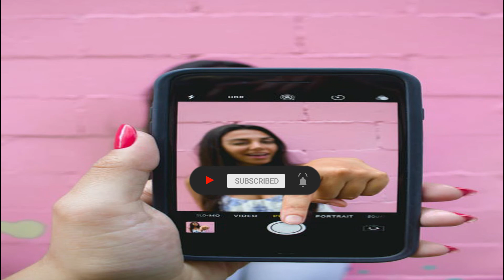What causes animals' eyes to glow in the dark ? in Telugu (TELUGU ALL TOPICS )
What causes animals' eyes to glow in the dark ? in Telugu(TELUGU ALL TOPICS ) జంతువుల కళ్ళు చీకటిలో మెరుస్తూ ఉండటానికి కారణం ఏమిటి?

dark What causes animals' eyes to glow in the dark ? in Telugu
animals unknown facts What causes animals' eyes to glow in the dark ? in Telugu
dark night animals facts in telugu What causes animals' eyes to glow in the dark ? in Telugu
top 2020 facts animals about in telugu What causes animals' eyes to glow in the dark ? in Telugu
animals life facts What causes animals' eyes to glow in the dark ? in Telugu
mysterious in telugu What causes animals' eyes to glow in the dark ? in Telugu
telugu facts real What causes animals' eyes to glow in the dark ? in Telugu
real animals life about telugu What causes animals' eyes to glow in the dark ? in Telugu
real storys about animals in telugu What causes animals' eyes to glow in the dark ? in Telugu
animals food about in telugu What causes animals' eyes to glow in the dark ? in Telugu
animals life about in telugu What causes animals' eyes to glow in the dark ? in Telugu
unknown facts about animals in telugu What causes animals' eyes to glow in the dark ? in Telugu
real facts about animals in telugu What causes animals' eyes to glow in the dark ? in Telugu
top facts about animals in telugu What causes animals' eyes to glow in the dark ? in Telugu
new What causes animals' eyes to glow in the dark ? in Telugu
జంతువుల కళ్ళు చీకటిలో మెరుస్తూ ఉండటానికి కారణం ఏమిటి?